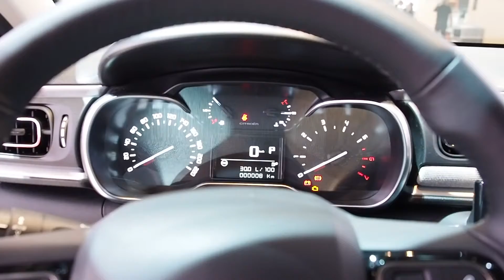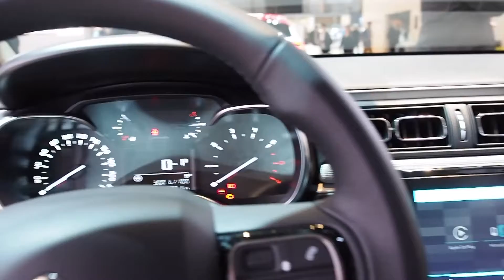2017 Toyota Yaris vs. 2017 Citroen C3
Hello to MotorCarTube and a new car comparison. Today we present the 2017 Toyota Yaris vs. the 2017 Citroen C3, enjoy the comparison. Which one you like most? Thanks for view! You always want to see the latest?